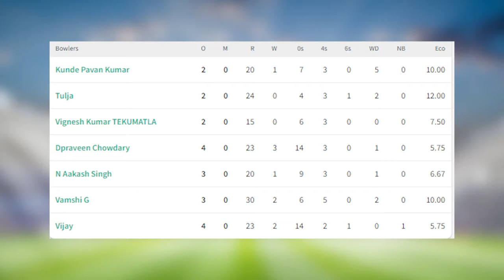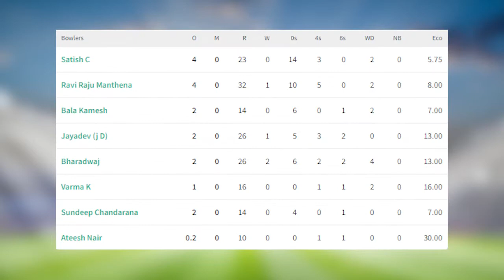FMCL S1 E3 | M33 | Red caps vs Beyond Boys | Group-D | Highlights